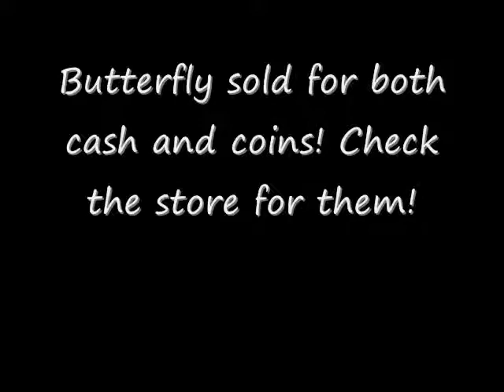Happy Pet Butterflys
Happy Pets newly released Butterflys. =3